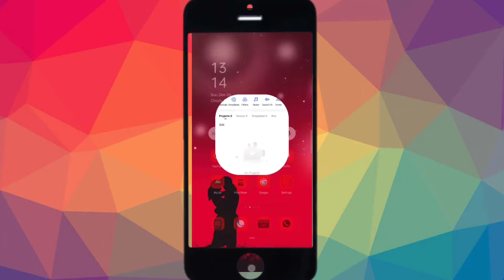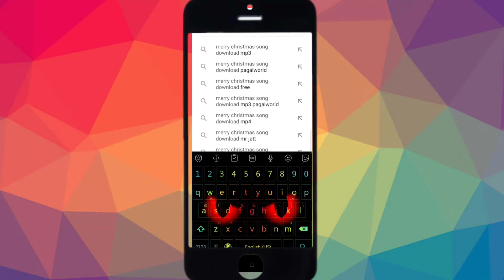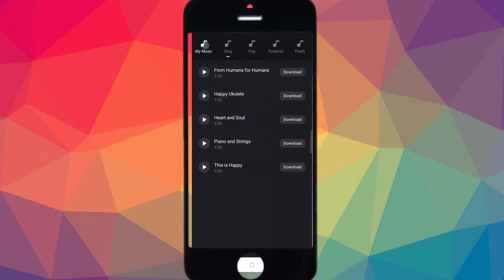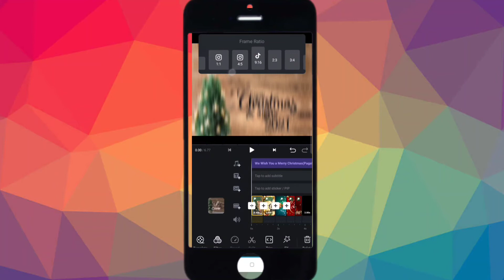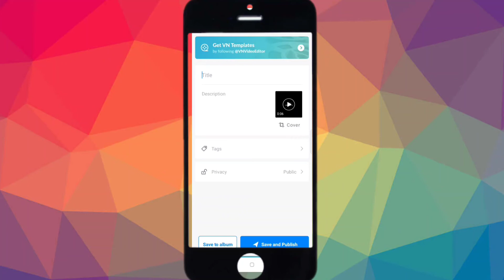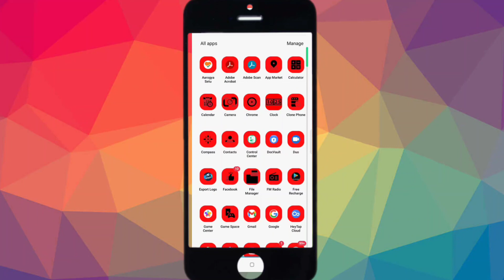Best free app to edit Reels NPeditor share editing #